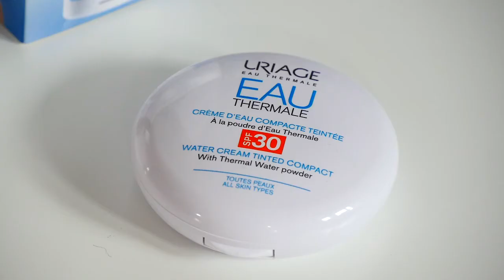Uriage : histoire de la marque - Easyparapharmacie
↓↓ Plus d'informations ↓↓
Découvrez l'histoire d'une marque française, née grâce aux pouvoirs magiques d'une eau thermale, celle qui coule près du village d'Uriage.